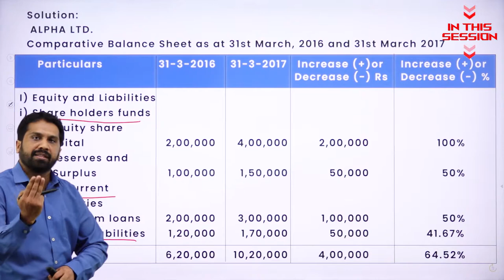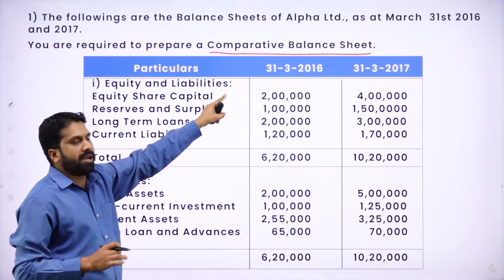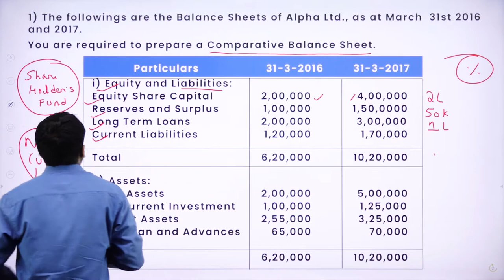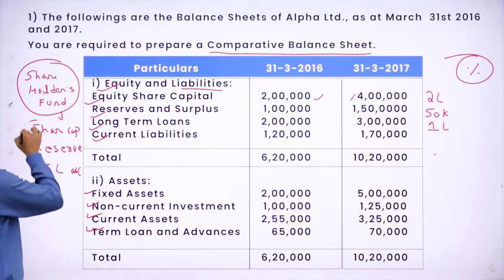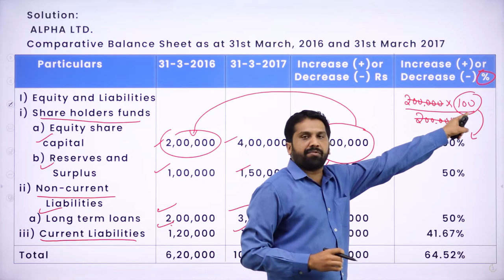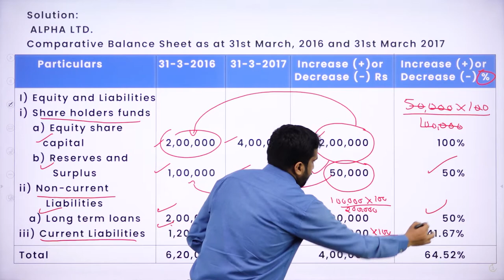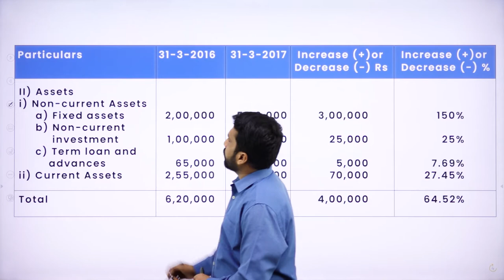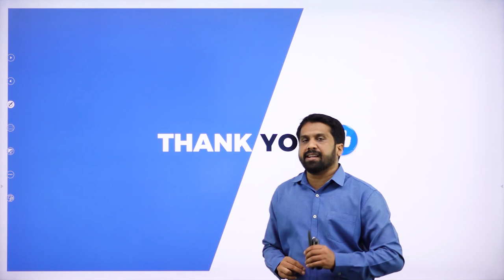DAY 30 | ACCOUNTANCY | II PUC | FINANCIAL STATEMENT ANALYSIS | L2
Class : II PUC
Stream : COMMERCE
Subject : ACCOUNTANCY
Chapter Name : FINANCIAL STATEMENT ANALYSIS
Lecture : 2

TOPICS COVERED : PROBLEMS ON COMPARATIVE BALANCE SHEET.